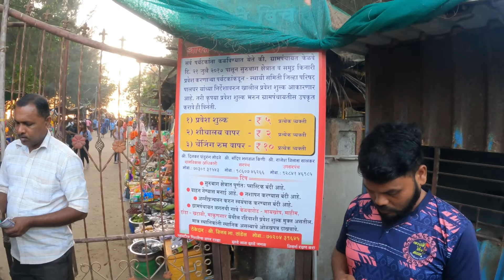माझे व्हिडिओ का येत नव्हते? 🤔 Resort Near Mumbai | Lakeside Resort | places in Mumbai | Vlog 135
Resort Name - Stay By Lake
Address: Chaudhari wadi, Near MSF ground Saphale, Road, Makunsar, Maharashtra 401102

Wired MIC
Wireless MIC
Mini Tripod